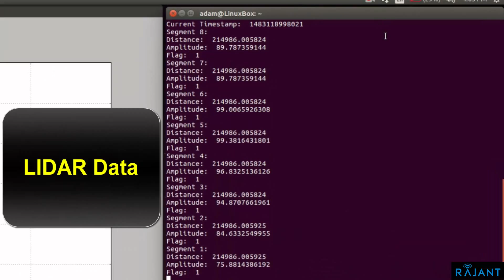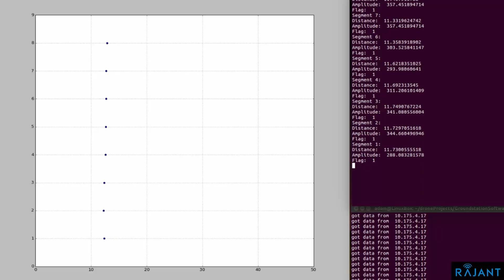MeshDrone LIDAR Test 1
First test flights with ground facing solid state LIDAR.  Broadband Mesh radio for all communications , telemetry, geolocation, payload.

LIDAR — a surveying technology that measures distance by illuminating a target with a laser light. LIDAR is an acronym of Light Detection And Ranging